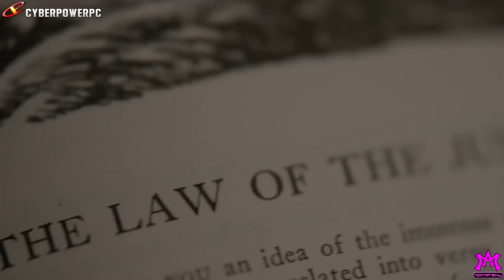Destiny 3 All New Subclasses To Be Released With House Of Wolves DLC!?! Destiny New Subclasses!